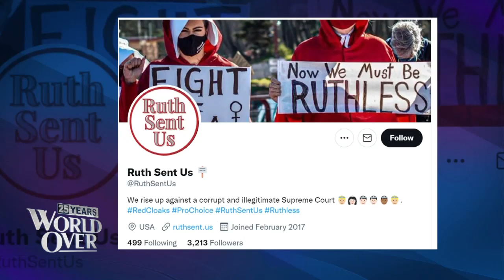The World Over May 12, 2022 | CHURCHES ATTACKED: Bill Donohue & Todd Hulsey with Raymond Arroyo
BILL DONOHUE, president of The Catholic League, and TODD HULSEY, counterterrorism expert and former FBI agent discuss the attacks on Catholic churches in the US following the controversial leaked draft opinion pertaining to Roe vs. Wade from the US Supreme Court.